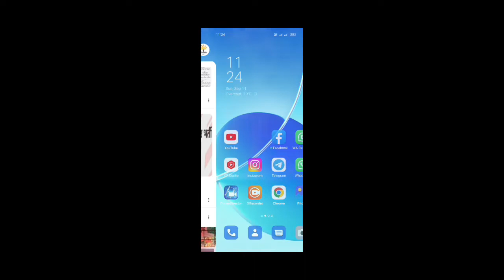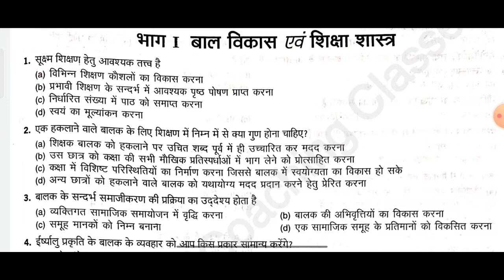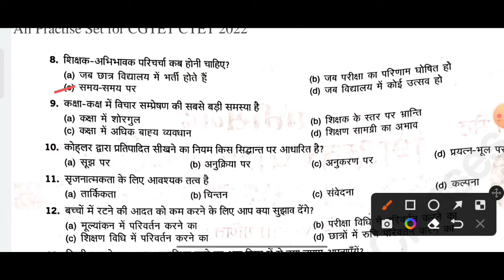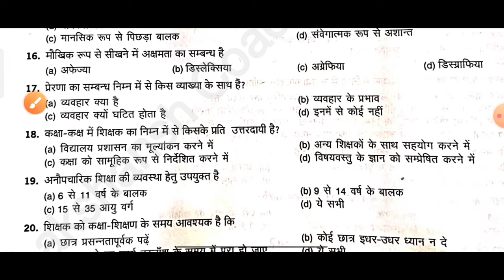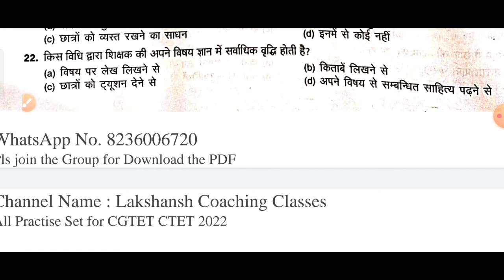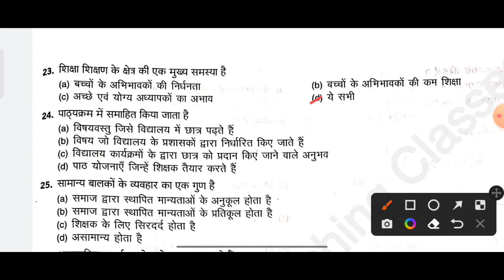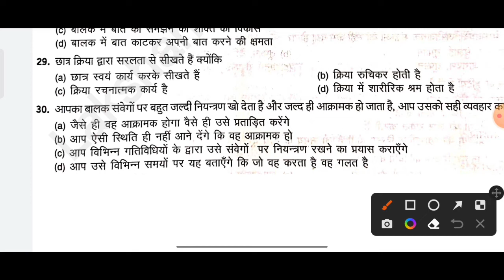CGTET CTET 2022 • छत्तीसगढ़ शिक्षक पात्रता भर्ती परीक्षा 2022 • बाल विकास और शिक्षा शास्त्र Part 9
शीघ्र अपडेट के लिए निम्न को जॉइन कर सकते हैं